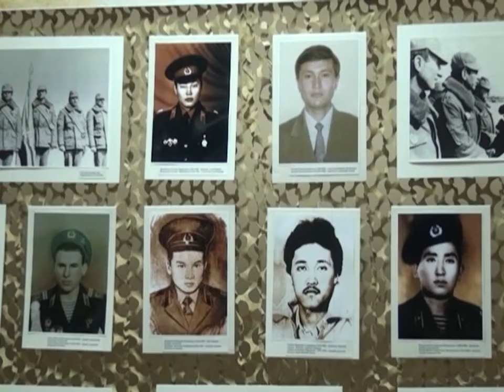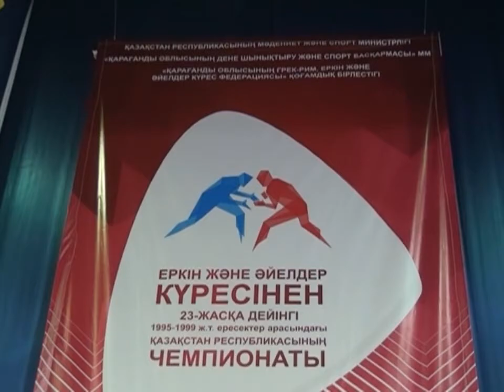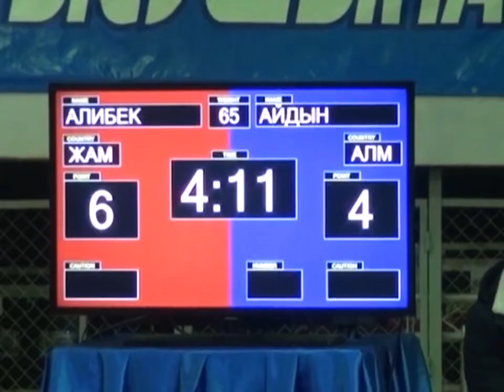06/02/2018 - Бірінші Қарағанды телеарнасының жаңалықтары